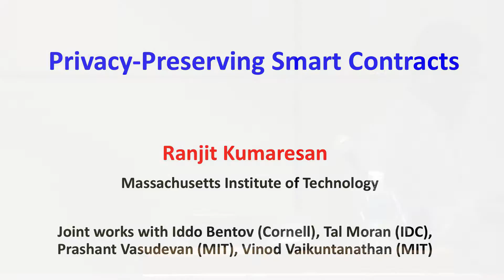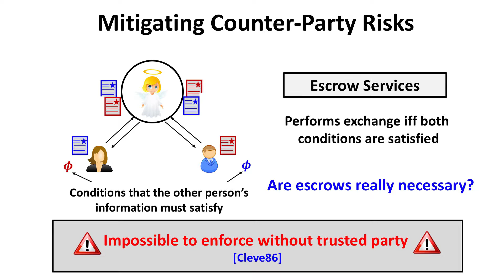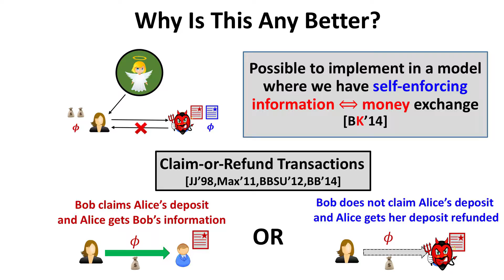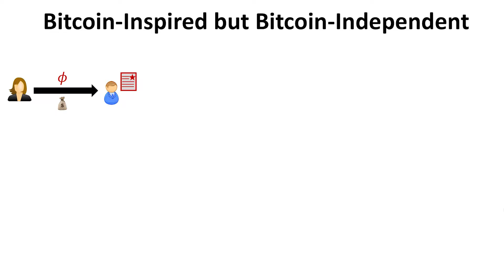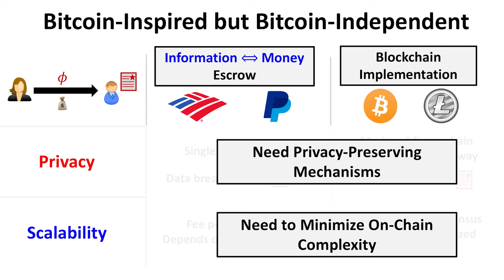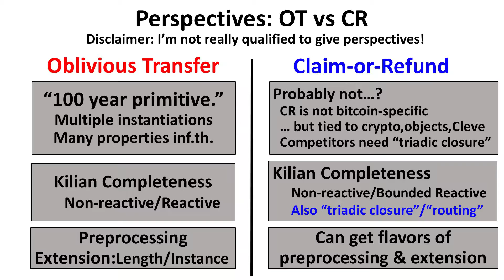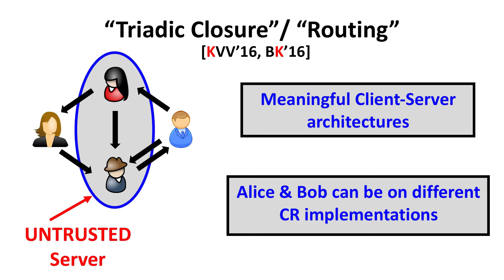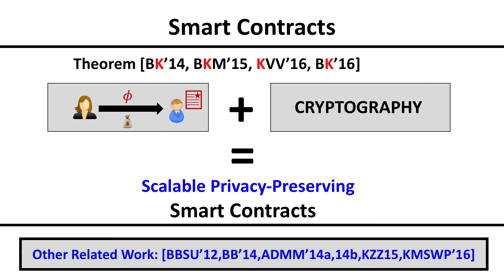Ranjit Kumaresan - Privacy-Preserving Smart Contracts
Ranjit Kumaresan of MIT presents his talk "Privacy-Preserving Smart Contracts" at the DIMACS Workshop on Cryptography and its Interactions: Learning Theory, Coding Theory, and Data Structures.

The workshop on was held from Monday, July 11, 2016 Wednesday, July 13, 2016 at the Computing Research & Education Building on Busch Campus of Rutgers University.